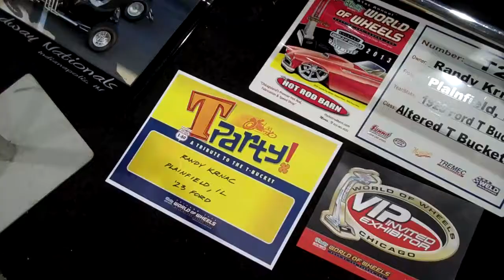Randy Krnac's T-Bucket at Chicago World of Wheels 2013 'T Party'